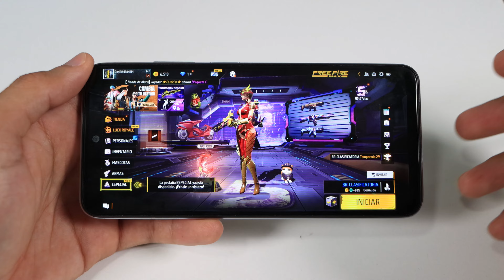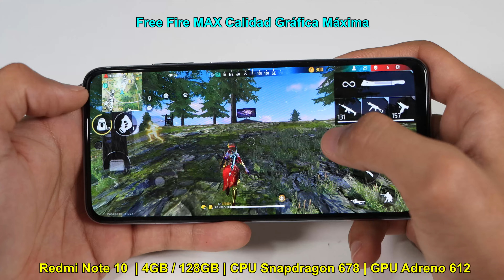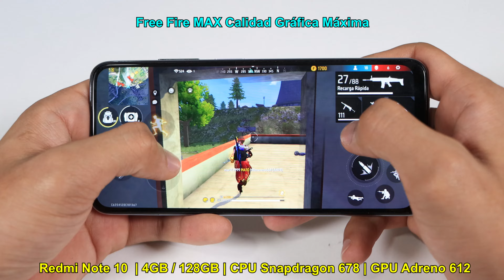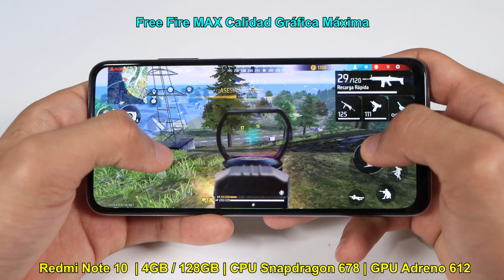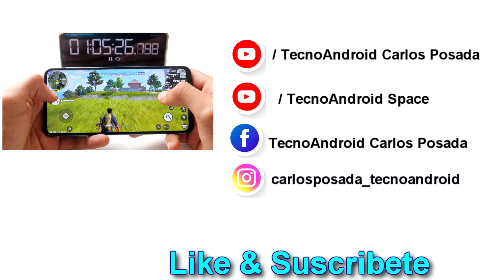Prueba De Juego Free Fire MAX En Xiaomi Redmi Note 10 Con Snapdragon 678🔥😱